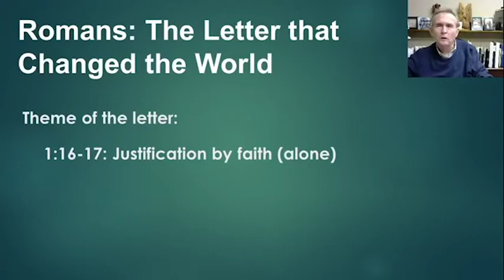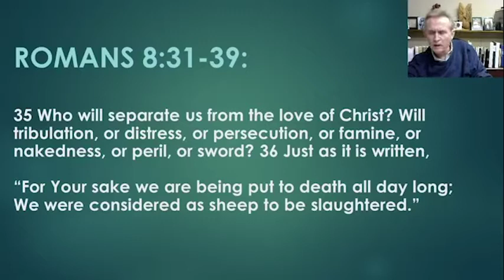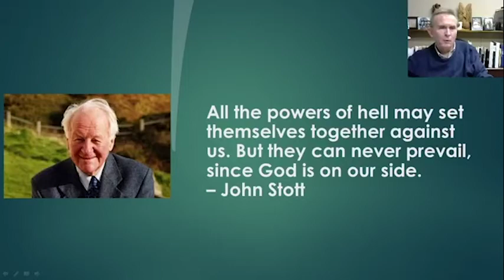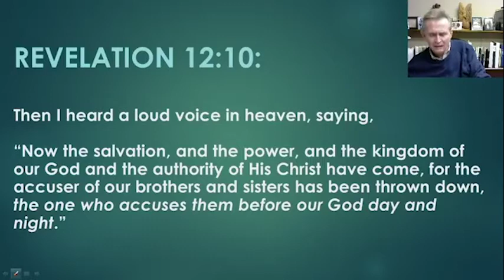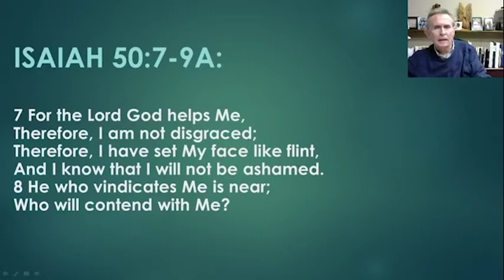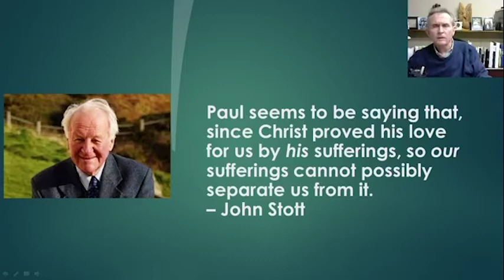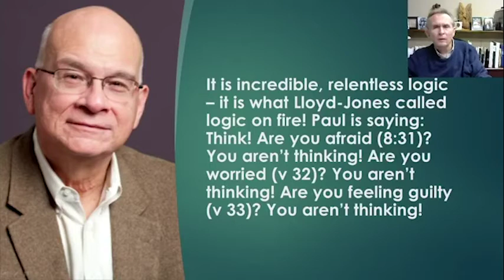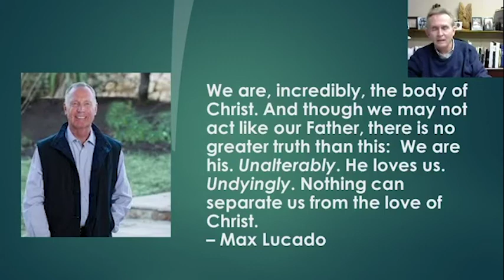Romans Study Session 22